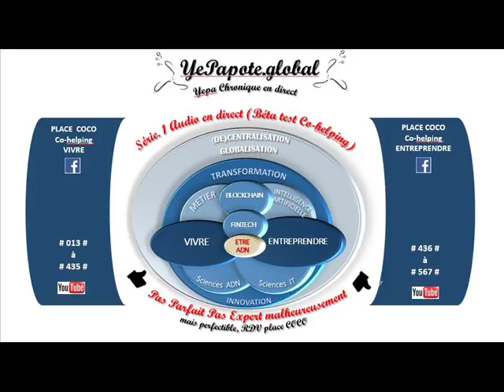#245# Innovations Monnaies : Confiances Défiances, Valeurs, perturbations masses monétaires réelle ?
MISS YEPAPOTE ?

+ DETAILS
Monnaie Argent Asset Crypto-asset Transformation NOM NouvelOrdreMondial ...